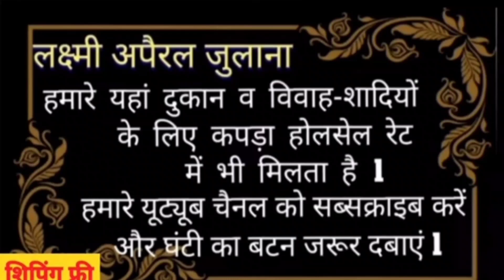कलारंग ब्रांड की शानदार पार्टी वेयर कलेक्शन🌹9990112867(Only WhatsApp)